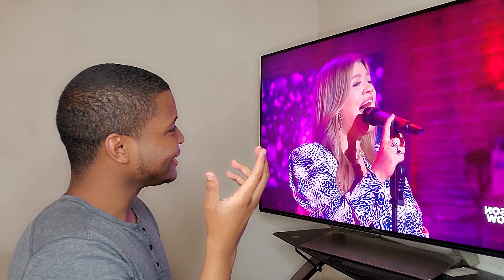Kelly Clarkson - "Saving All My Love" (REACTION)